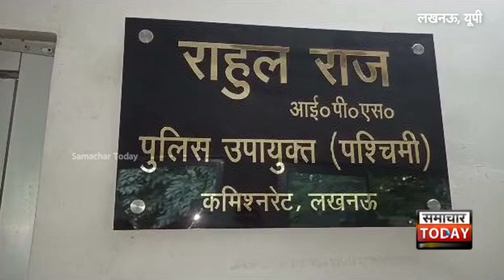लखनऊ पुलिस ने धर दबोचे दो शातिर लुटेरे, कई अहम खुलासे, जेल से छूटने के बाद फिर से हुए थे सक्रिय